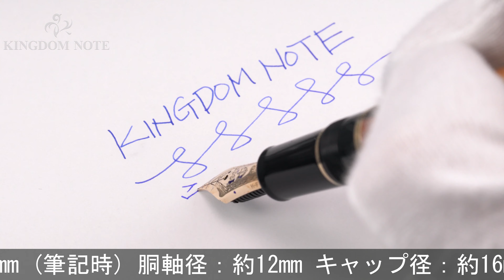SAILOR セーラー 万年筆 寄木細工 細字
多少のスレ等みられますが総じて綺麗な一本。美しい寄木細工をお楽しみください。

本体材質：寄木
ペン先材質：14金
字幅：細字
機構：カートリッジ、コンバーター両用式
全長：約150mm (筆記時)
胴軸径：約12mm
キャップ径：約16mm (クリップ除く)
最大径：約18mm (クリップ含む)
重さ：約20g
付属品：なし